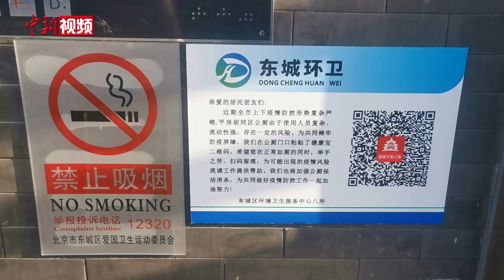如厕先扫健康码 北京东城区113座公厕开展试点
近期，北京市因新冠确诊者上公厕，引发近40例感染者事件引发关注。为做到精准防控疫情和快速溯源，5月5日，北京市东城区天坛街道在街道辖区内44处公厕入口，张贴北京健康宝二维码，提倡人员扫码如厕。天坛街道通过线上居民微信群及线下通知栏，多渠道开展宣传，引导居民主动履行防疫责任，落实公厕防控措施，做好自身和他人健康防护。5月6日，记者对此进行了探访。据了解，北京市东城区在天坛和前门街道的113座公厕进行试点，张贴健康宝二维码，通过这种方式引导居民扫码如厕。下一步，将视情况在全区1235座公厕进行推广。